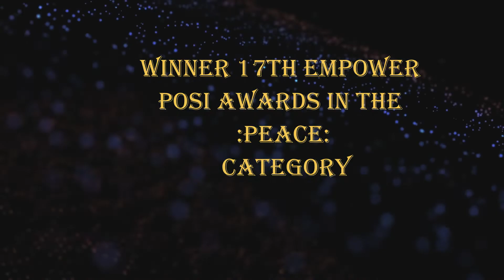2022 Posi Award Nighthawk